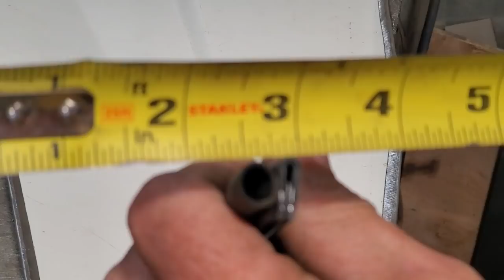How to make RZR lower doors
Making lower door sections for my RZR out of old recycled steel using simple tools and no welding.